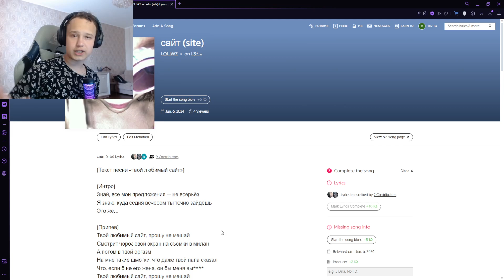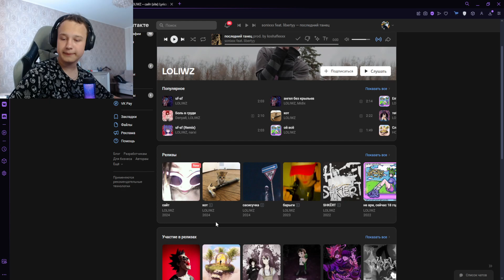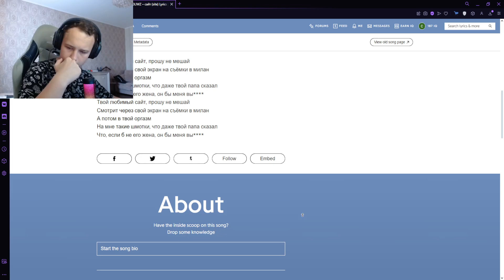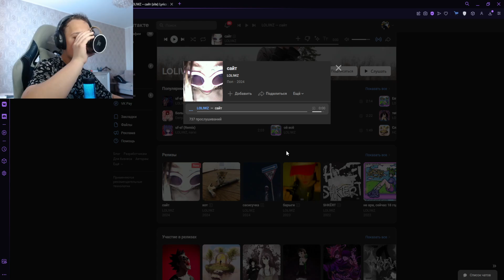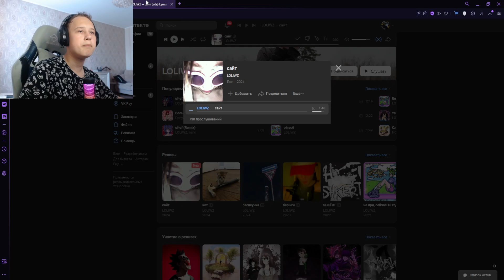РЕАКЦИЯ НА: loliwz - сайт